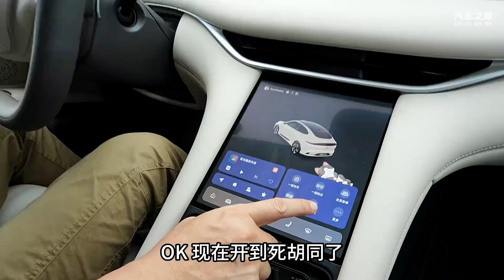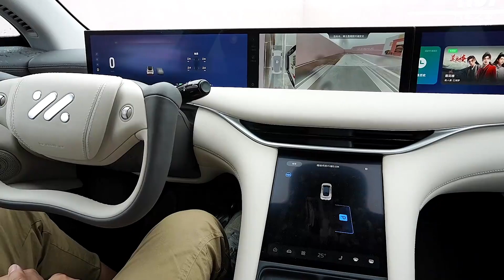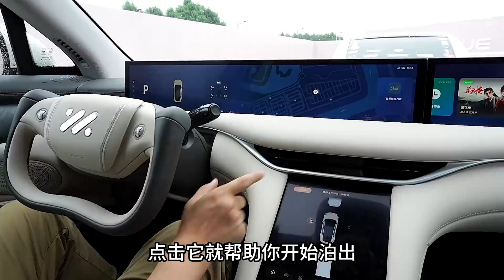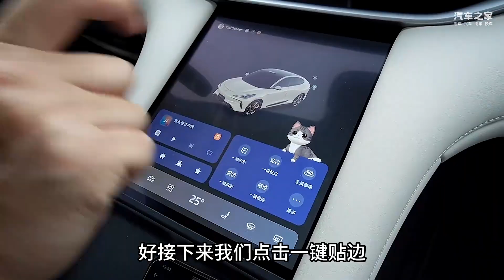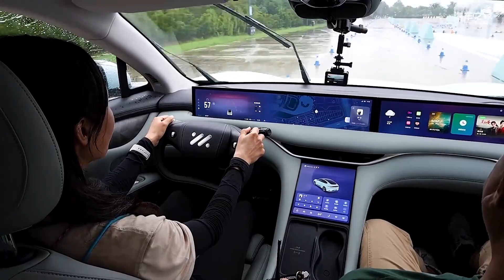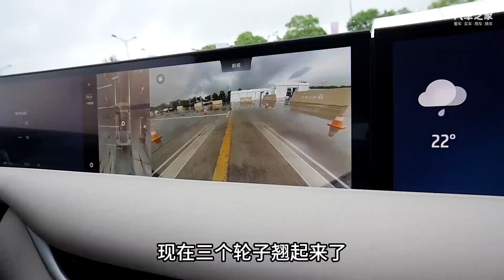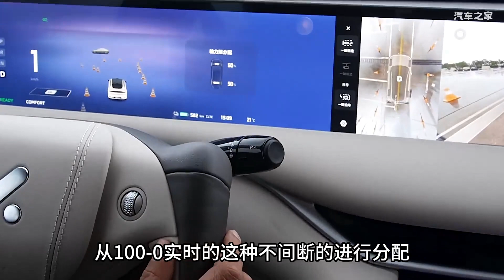可竞争30万以内驾控王！场地评测智己LS6